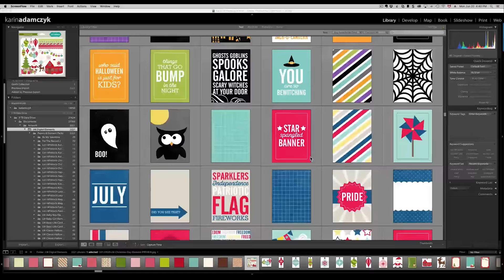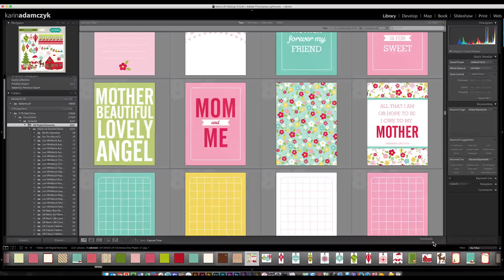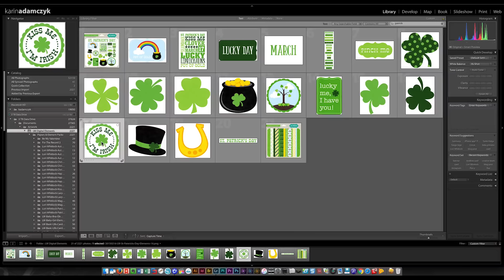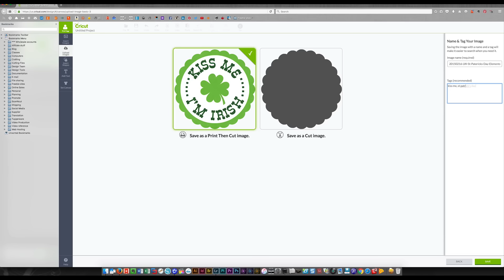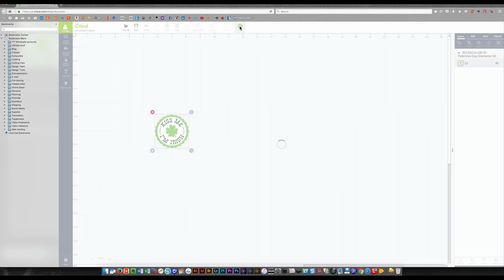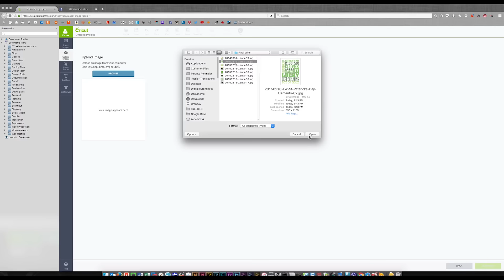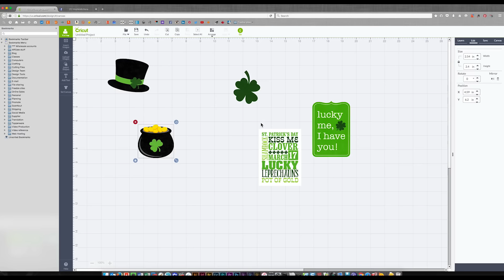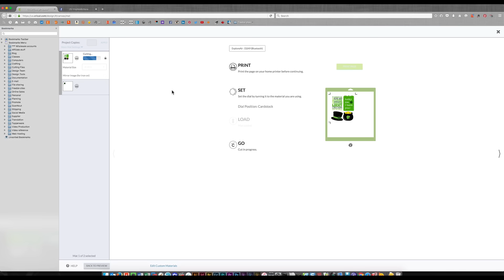Lori Whitlock Digital Life Cards Cricut Tutorial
In this Cricut Design Space tutorial, I will teach you how to use digital elements as print then cut elements in Design Space for Project Life. You can also use these techniques to create cards or elements for pocket letters or planners.

• ETSY shop

Software, iPad and iPhone tutorials filmed with ScreenFlow.

Machine cutting and work at desk filmed with Canon G7X

Vlogs and other shots filmed with Canon T3i or G16

Editing done with Final Cut Pro and/or Adobe PremierePro CC